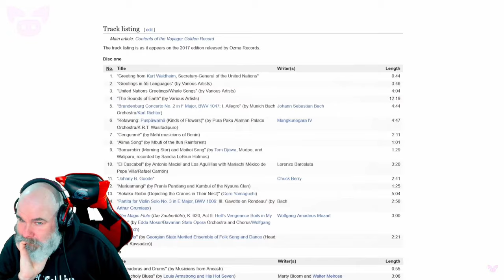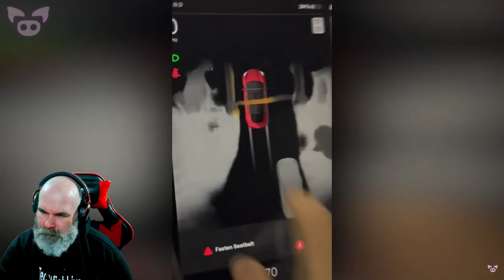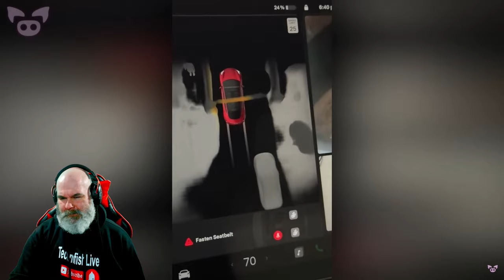Reaction to Slapped Ham's OK These Scary Videos are Getting Out of Hand Now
This was a reaction to Slapped Ham's - OK These Scary Videos are Getting Out of Hand Now

Also pop by Slapped Ham's channel and hit the Sub button, very much appreciated

for Live events, gaming and more- Live from 2200UK most nights